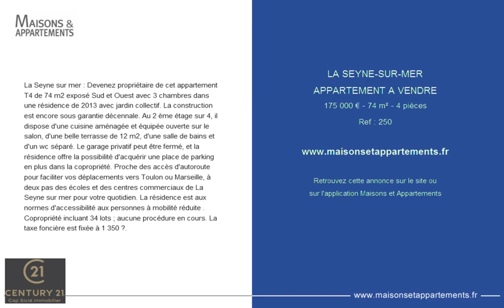LA SEYNE-SUR-MER - APPARTEMENT A VENDRE - 175 000 € - 74 m² - 4 pièces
Référence : 250
La Seyne sur mer : Devenez propriétaire de cet appartement T4 de 74 m2 exposé Sud et Ouest avec 3 chambres dans une résidence de 2013 avec jardin collectif. La construction est encore sous garantie décennale. Au 2 ème étage sur 4, il dispose d'une cuisine aménagée et équipée ouverte sur le salon, d'une belle terrasse de 12 m2, d'une salle de bains et d'un wc séparé. Le garage privatif peut être fermé, et la résidence offre la possibilité d'acquérir une place de parking en plus dans la copropriété. Proche des accès d'autoroute pour faciliter vos déplacements vers Toulon ou Marseille, à deux pas des écoles et des centres commerciaux de La Seyne sur mer pour votre quotidien. La résidence est aux normes d'accessibilité aux personnes à mobilité réduite . Copropriété incluant 34 lots ; aucune procédure en cours. La taxe foncière est fixée à 1 350 ?.

Cette annonce vous est proposée par l'agence CAP SICIE